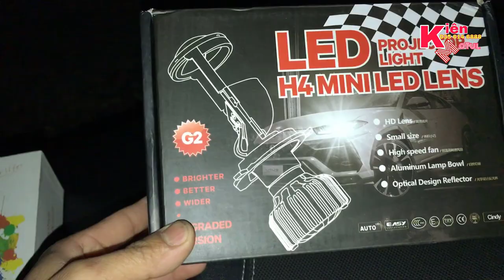L8 Bản 2020 Ánh Sáng Thực Tế Quã Đã